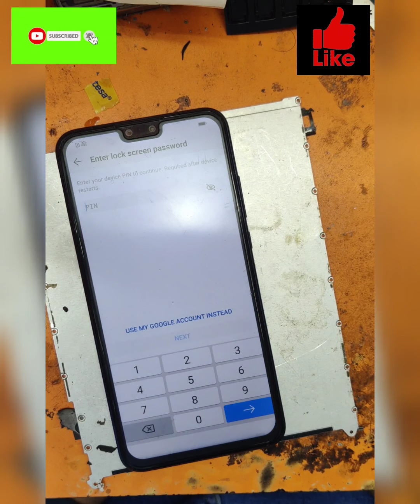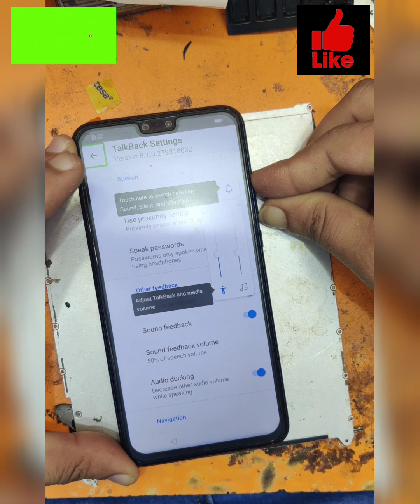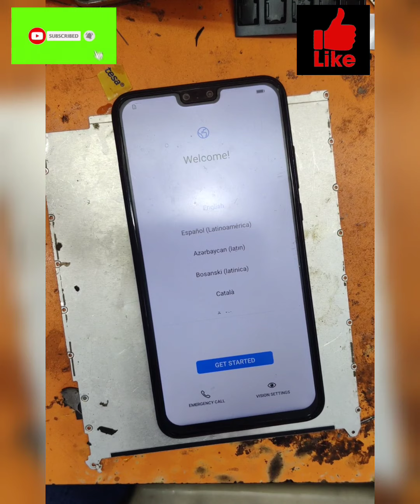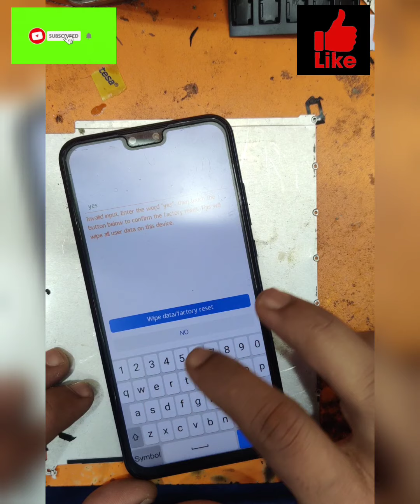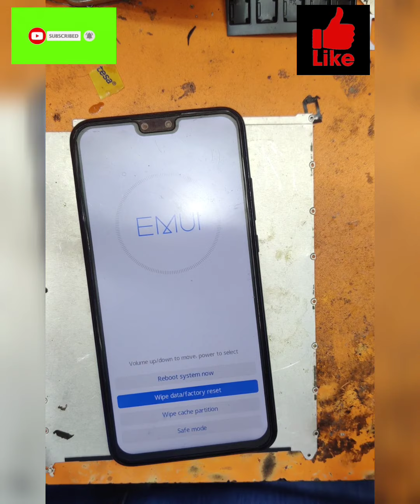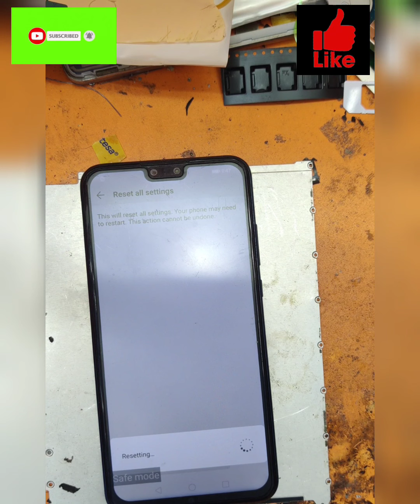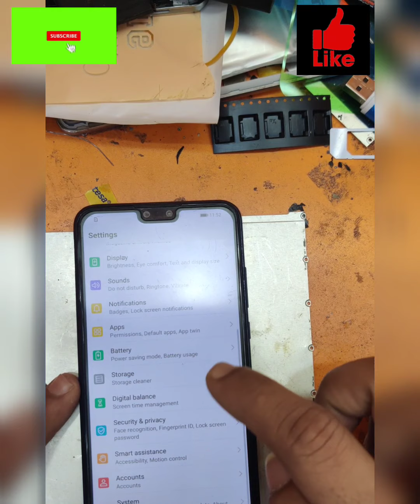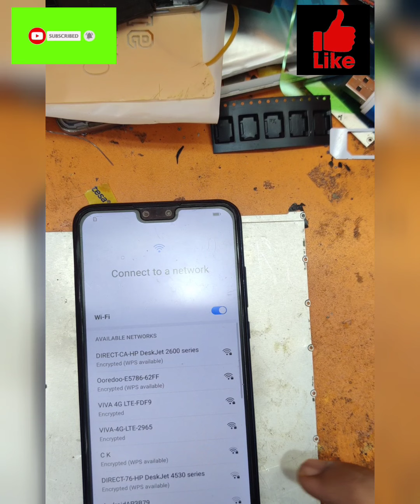huawei y7 prime 2019 frp bypass with pc 2021